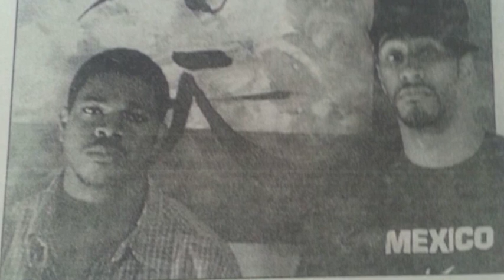Prince Oret - Sweet Songs